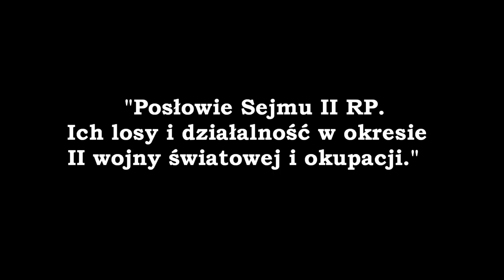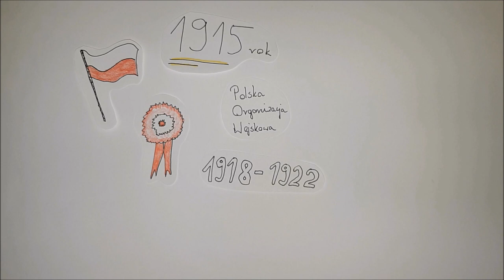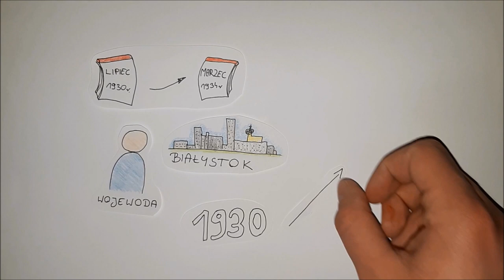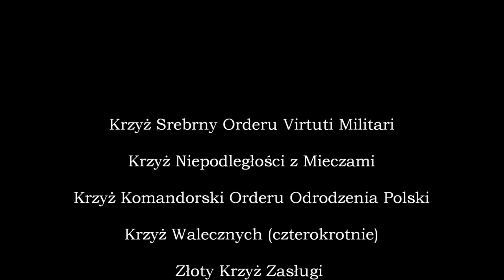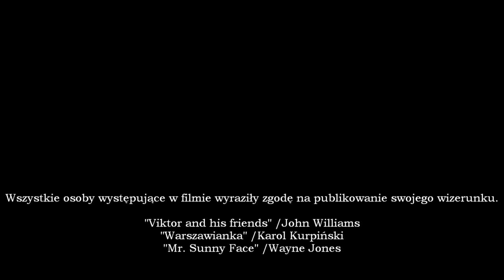Poseł Marian Zyndram-Kościałkowski - projekt na XXV sesję Sejmu Dzieci i Młodzieży w Warszawie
Projekt przygotowali: Bartosz Krupa oraz Artur Mach